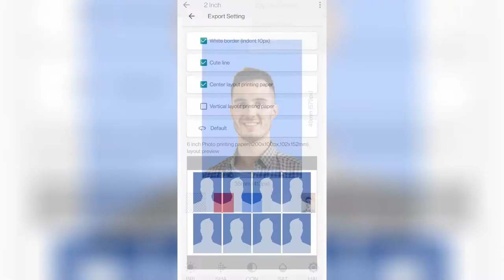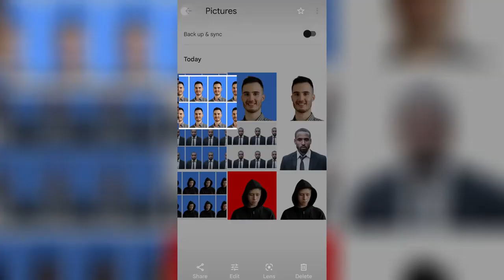ID Photo Studio Cutout software trailer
ID Photo Studio Cutout software trailer v1.0.0 release

Remove background and make transparent background PNG pictures in high quality

This is the most intuitive IDPhoto Studio that helps you automatically cut out pictures with AI engine, remove background and make transparent background PNG pictures in high quality.

With IDPhoto Studio, No complex photo processing skill needed, you can get an accurate stamp in one tap and use it for:
✅ Auto cut out human background with AI engine
✅ Transparent background PNG pictures
✅ Defines many standard photo sizes
✅ Customize photo sizes by your requirements
✅ Customize background color
✅ Export photo as 6 inch printing paper